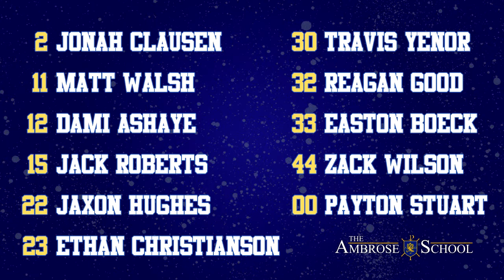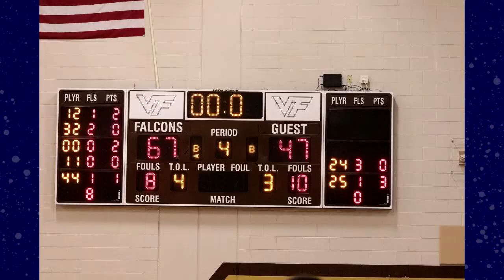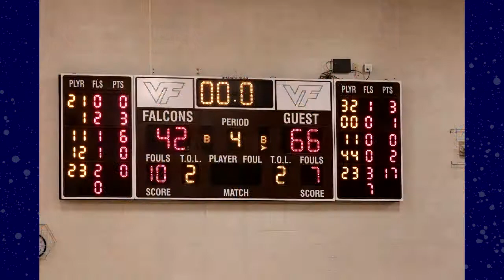Ambrose Highlights - 2015- 2016 - State Champions!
Idaho Center - Saturday March 5th, 2016